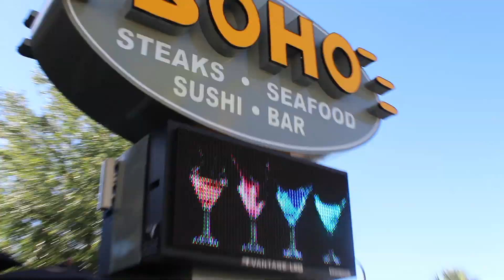Mesmerized (FreeStyle) Ollie OG (Ollie Gang)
This is another Song on my mixtape called "Space Walker" and its Out On Spinrilla right now so check it out...
and Shout out to Wiz Khalifa for making this great song first
OG